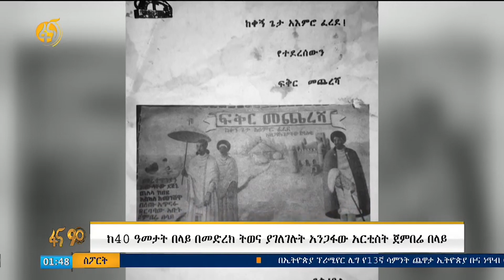ከ40 ዓመታት በላይ በመድረክ ትወና ያገለገሉት አንጋፋው አርቲስት ጀምበሬ በላይ